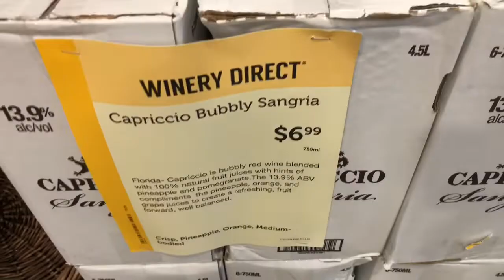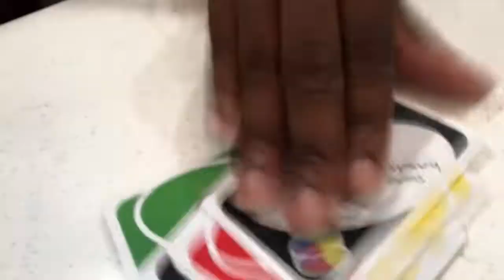VLOG: FIRST TIME TRYING GUACAMOLE FROM CHIPOTLE + RIDING BIRD SCOOTERS UPTOWN CHARLOTTE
Trying Chipotle Guacamole for the first time !

Riding Bird scooters Uptown Charlotte

Bird Scooter:
Use my code BBRVQQ for a FREE RIDE